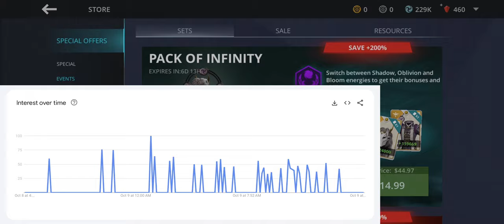Shadow Fight 3 || Do Not Spend Money! Why Nekki is doing this?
Do not spend Money on this game! Instead let them learn there lesson and hopefully they will change for the better!!